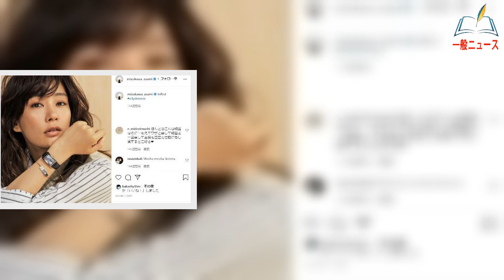水川あさみ、週刊誌に対して怒りの反論 「事実無根だと言っても強行突破で発売」「かなり目に余るものがあります」 [24/24]